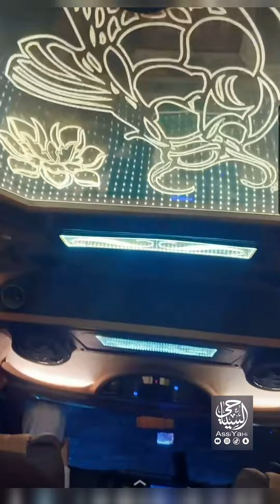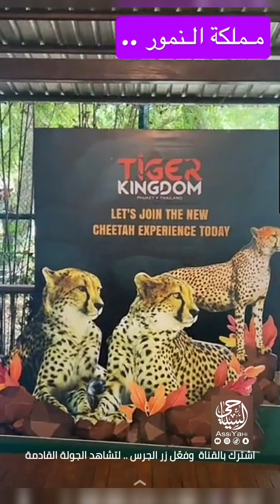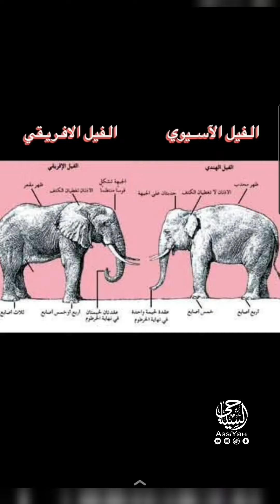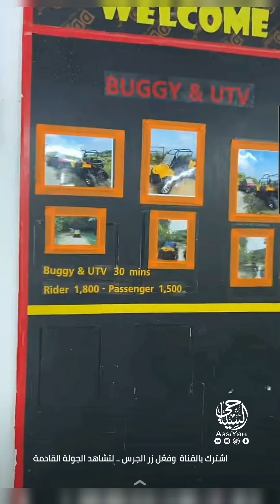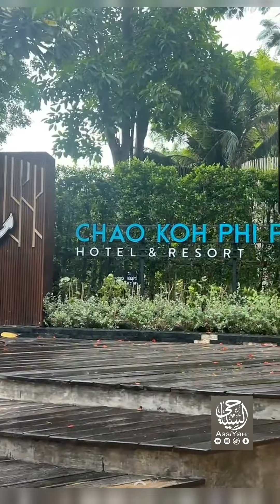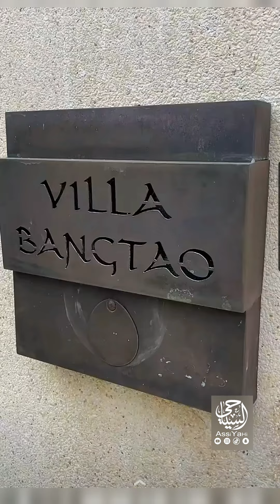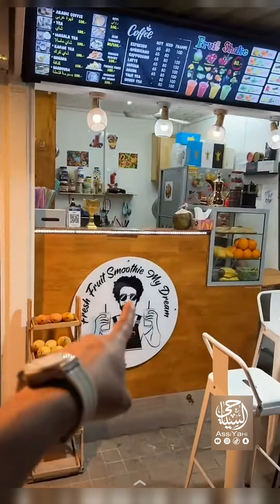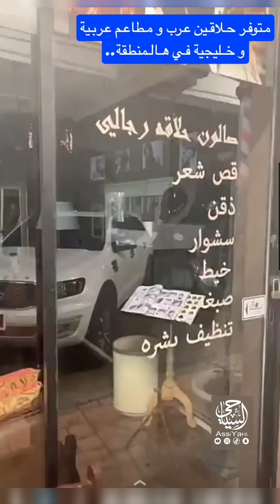تايلاند (2/3) .. 45 دقيقة من المتعة والمغامرات في